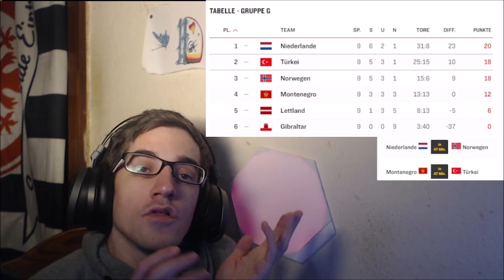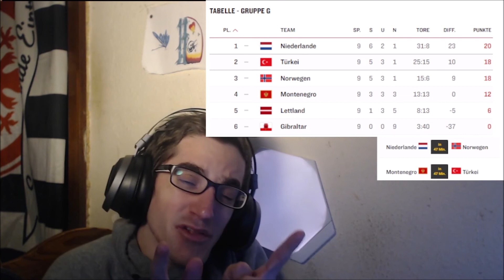NIEDERLANDE vs. TÜRKEI vs. NORWEGEN ⚽ Das Finale in Gruppe G aus Sicht der Türken 🏆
Diese Konstellation könnte ein gutes Drama werden. Was denkt ihr? Wird es ein Drama? Schafft Stefan Kuntz das unmögliche?

Livefußball LEGAL und LIVE KOSTENLOS mit Prime anschauen

Ausrüstung:
Festplatte 1
Festplatte 2:
Headset 1
Headset 2: Günstiges Ersatz-Headset
Monitor 1
Monitor 2
Monitor 3
Monitor 4:

Fußball-VIDEO-Livestream auf Amazon, sofern wieder das Angebot vorhanden

Die Amazon-Links sind Ref-Links, für die ich eine kleine Provision bekomme, wenn ihr unter diesem Link einkauft. IHR BEZAHLT DAFÜR KEINEN CENT MEHR!